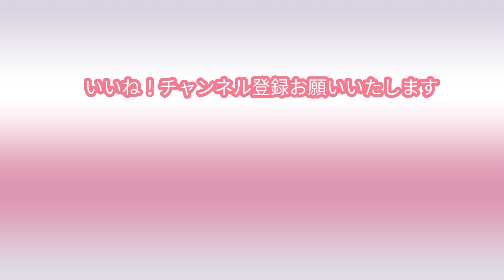LiSA 炎【ストリートピアノ】鬼滅の刃 弾いてみた demonslayer kimetsunoyaiba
【ストリートピアノ】LiSA - 紅蓮華 -
 Gurenge』フル［ スケボーが上手そうなお兄さん達がやって来た！］鬼滅の刃

北九州市　小倉駅ストリートピアノ